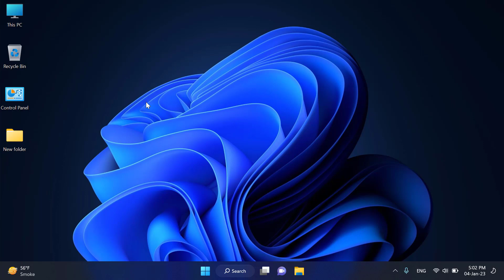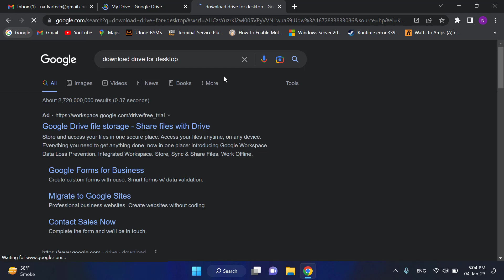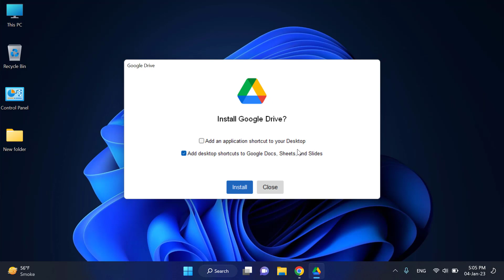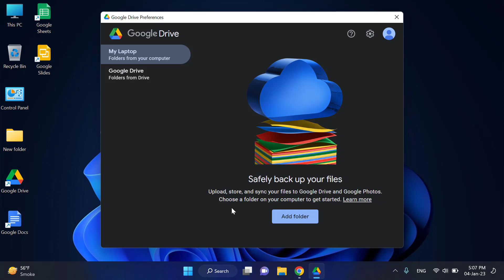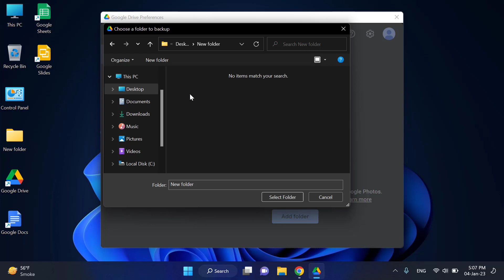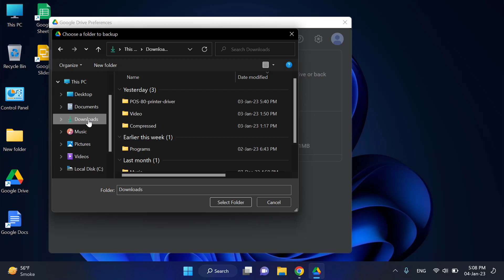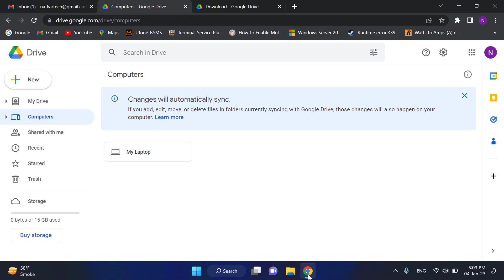How To Automatically Upload Files & Folders To Google Drive | Setup Google Drive for Desktop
In this video you will learn how to automatically upload your data files and folders to google drive.

How To Automatically Upload Data Files And Folders To Google Drive
Setup google drive for desktop
How to automatic upload files and folders to google drive
How to Automatically Upload Data to Google Drive

How to install google drive for desktop
How to download google drive for desktop
How to install google drive for desktop in windows 11
Use of google drive for desktop
Setup and configuring google drive for desktop
google drive for desktop

How to backup your data to google drive
How to sync data to google drive

How to automatic upload files to Google drive
how to use google drive
Google drive settings for data upload
How to setup of google drive for auto files uploading

How to Automatically data uploading to google drive
How to Automatically data upload to google drive from laptop
How to Automatically data upload to google drive from PC
Mirror your data to google drive